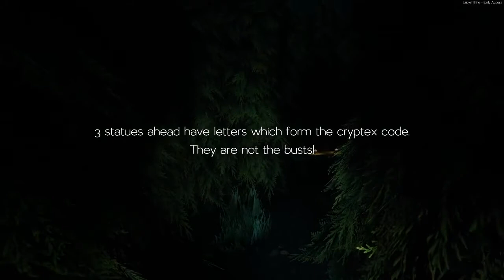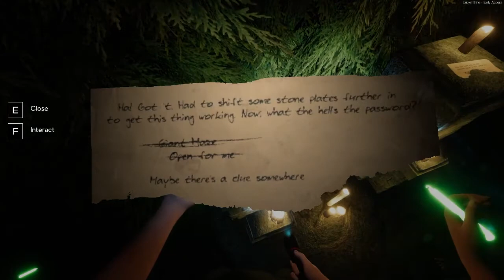THE HORROR!!! | Labyrinthine (Filipino)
Playing Labyrinthine(Early Access) with friends for the first time!!!

Sorry for the quality of the video, my OBS wasn't set to the correct settings at the time.

Hope you guys enjoy! Please leave me your suggestions to help me improve further videos!